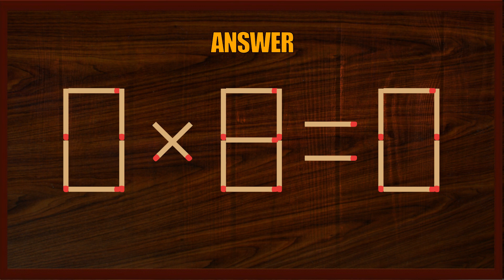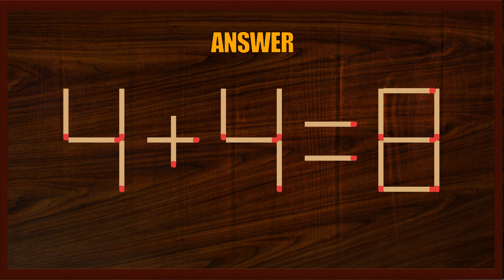Matchstick Puzzle #94 | Matchstick Logic Puzzles |Matchstick Puzzles with Answers| Matchstick Tricks